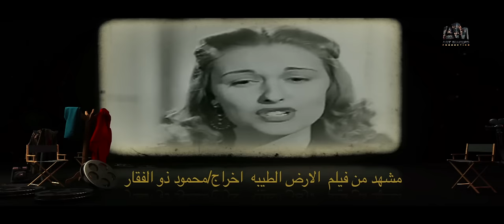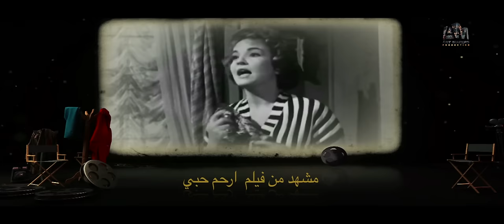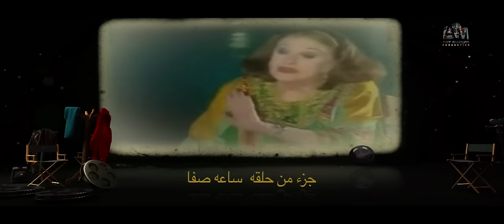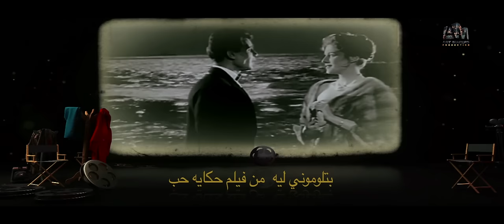برنامج ممنوع من العرض - قصة حياة مريم فخر الدين